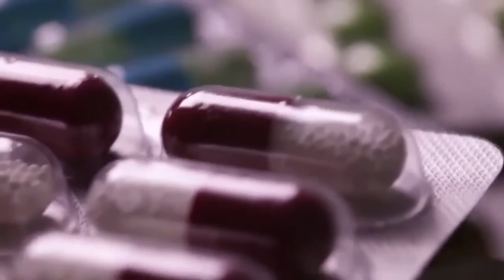ujung alat vital pria keluar nanah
Obat Kencing Nanah, Bila mengalami kondisi dimana penis keluar nanah maka jangan dianggap sepele. Gangguan ini bisa jadi merupakan gejala penyakit seperti penyakit kelamin dan penyakit lainnya. Oleh karena itu segera konsultasikan ke dokter jika mengalami kondisi penis keluar nanah agar penyakit bisa segera ditangani dengan tepat.

Pesan Penjual : Pastikan untuk pesanan di marketplace sesuai link di atas

Bagi kaum pria, kesehatan penis merupakan hal yang penting. Hal ini karena kesehatan penis mempengaruhi sistem reproduksi, kemampuan ereksi dan ejakulasi. Obat Kencing Nanah dari nasa, Bila Anda mengalami penis yang keluar nanah maka segera konsultasikan ke dokter agar mendapat penanganan yang tepat. Ketika berhubungan seksual atau saat pagi hari merupakan hal wajar jika penis mengeluarkan cairan bening atau keputihan.

Namun berbeda kondisinya jika cairan yang dikeluarkan penis merupakan nanah atau cairan berwarna putih kental, kuning atau hijau dengan disertai rasa sakit ketika buang air kecil. Obat Kencing Nanah pake bawang putih, Bisa jadi gejala tersebut merupakan tanda penyakit yang berbahaya. Penile discharge adalah cairan abnormal selain urine dan sperma yang keluar dari penis disertai rasa sakit, rasa perih saat buang air kecil dan rasa gatal di sekitar penis.

Beberapa penyakit yang dapat diprediksi dari kondisi ini antara lain infeksi saluran kandung kemih, penyakit menular seksual seperti gonore, kencing nanah, herpes, radang pada kepala penis, hingga kanker penis.

Berikut adalah penjelasan beberapa penyakit yang diawali dengan keluarnya cairan abnormal pada penis:

Gonore atau Kencing Nanah
Obat Kencing Nanah pada pria, Gonore merupakan salah satu penyakit menular seksual yang disebabkan oleh bakteri Neisseria gonorrhoeae. Penyakit ini sering disebut dengan kencing nanag karena saat buang air kecil terasa nyeri dan disertai penis keluar nanah. Obat Gonore, Biasanya juga terjadi pembengkakan di sekitar testis. Area yang ikut terasa dampak penyakit ini adalah mata, tenggorokan, dan rektum. Kencing nanah ini ternyata dapat menurunkan kesuburan baik untuk pria maupun wanita. Dokter biasanya akan merekomendasikan suntikan intramuskular tunggal ceftriaxone.

Nongonococcal Urethritis
Nongonococcal Urethritis adalah salah satu penyakit menular seksual yang disebabkan oleh bakteri yang menyerang bagian uretra. Penyakit ini bisa terjadi pada pria maupun wanita. Obat Kencing Nanah alami, Namun wanita memiliki risiko lebih besar daripada pria untuk terkena penyakit ini. Hal ini disebabkan oleh uretra pada pria lebih panjang daripada uretra seorang wanita sehingga bakteri akan lebih mudah masuk ke uretra wanita. Nongonococcal Urethritis bisa menyebabkan penile discharge yang gejalanya hampir mirip dengan gonore.

Balantis
Balantis adalah kondisi infeksi pada kepala penis akibat bakteri atau jamur yang diyakini saat berhubungan seksual kondisi kebersihan kurang terjaga, Penyakit ini sering ditemukan pada pria yang tidak melakukan sirkumsisi.

Kanker Penis
Cara Mengobati Kencing Nanah Pada Pria, Kanker penis adalah penyakit yang jarang terjadi dan menyerang kulit serta area penis. Gejala dari kanker penis sendiri adalah timbulnya rasa nyeri pada penis yang lebih dari satu bulan, warna kulit penis berubah, perdarahan dari penis, dan keluar nanah berbau busuk. Untuk menangani kondisi ini segera konsultasikan kepada dokter agar tidak semakin parah.

Infeksi Klamidia
Klamidia adalah penyakit menular seksual yang disebabkan oleh bakteri Chlamydia trachomatis. Penyakit ini dapat dialami oleh wanita maupun pria. Untuk tahap awal penularan penyakit biasanya akan terasa dalam 1 hingga 3 pekan. Cara Mengobati Kencing Nanah dengan obat kumur, Gejala yang ditimbulka oleh penyakit ini antara lain penis keluar cairan abnormal, perdarahan setelah berhubungan seksual, buang air kecil lebih sering dan terasa sakit, nyeri ketika berkemih, serta nyeri pada testis.

Jika Anda Sedang mencari cara menyembuhkan kencing sakit keluar nanah, pengobatan kencing nanah, cara mengatasi kencing nanah, anda berada di tempat yang tepat
segera hubungi kontak kami HP/WA 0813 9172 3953